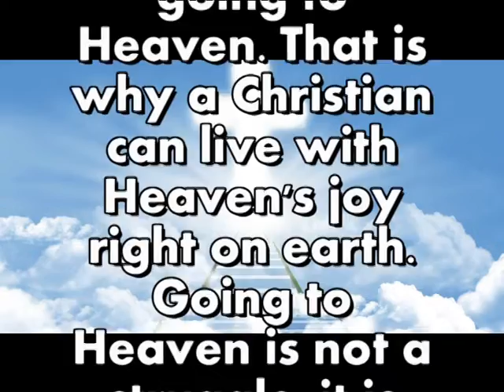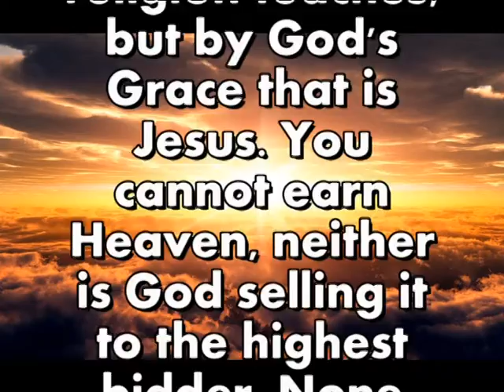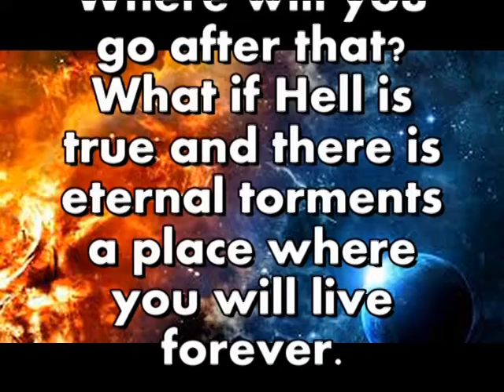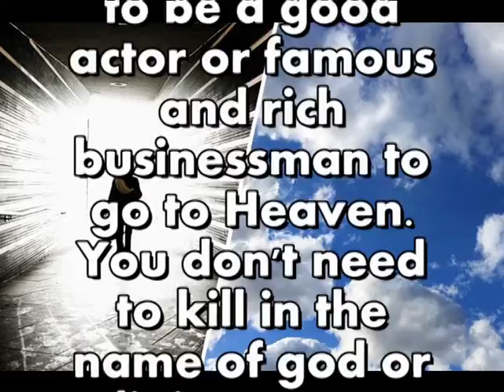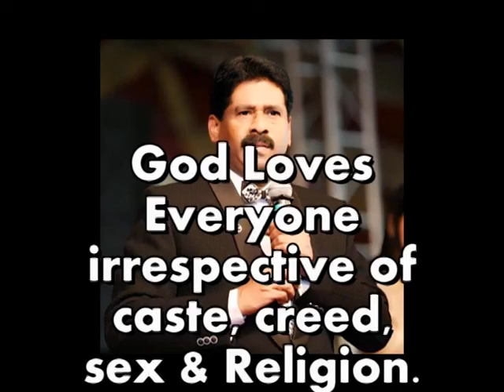Most Important question of Life - By Ps Paul Silway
THE MOST IMPORTANT QUESTION OF LIFE - Ps PAUL SILWAY

Are you sure of going to Heaven when you die?

1) Your answer should be "YES" not "NO" or I "think so" or "I don't know" or "Maybe" or "Hopefully" Or "God may consider my case" or "if it is God's Will" or "I am doing my best."

2) If you have believed in Jesus as your saviour and Lord - YOU ARE GOING TO HEAVEN. You don't have any doubt because the moment you believed in Jesus - you become a citizen of Heaven because your name is in the Lamb's Book of Life. Confidence comes because God is not a man to tell lies. The Bible is the only Book that gives you full assurance NOW - whether you are saved and going to Heaven. That is why a Christian can live with Heaven's joy right on earth. Going to Heaven is not a struggle, it is easy because of Jesus. You don't need to show your report card of good behaviour; it's because of Jesus.

3) Salvation is not by good works as religion teaches, but by God's Grace that is Jesus. You cannot earn Heaven, neither is God selling it to the highest bidder. None can buy Heaven. You are not so rich to buy Heaven and God is not poor to sell Heaven. He is the Creator or owner not steward. The Life that is in us has been loaned by God.

5) But if your answer is -  "I've always tried to be a good person" and "I am trying my best to go to Heaven, but God is not showing any scale to show me whether my good works outweigh my bad works, so I am really confused." This means you are not going to Heaven. If you are taught to kill so many people and then kill yourself, so that you can go to Heaven and also take a few of your family to Heaven. All these answers show that you are not going to Heaven. You are not sure. You have fear and you will have fear till the last breath of your life. What a hopeless living? Only Jesus can give you true hope, because He is the only One who rose from the dead. So he can give you living hope, not a dead hope. There are religious leaders who spoke many religious teaching and they died but never rose up. What can they give? A dead hope because they did not rise up.

6) May be you don't believe in Heaven and Hell. But what if there is Heaven and Hell. Can you take that risk which is meant for all eternity. One day death will come to all. Where will you go after that? What if Hell is true and there is eternal torments a place where you will live forever.

7) Only The Bible gives us the full assurance that you will definitely go to Heaven since you have believed in Jesus who is Mankind's Savior according to God. Jesus said - I am The way The Truth and The Life, no man can come to God and Heaven without Me.

8) Your success on this earth does not show your success in Heaven. You don't have to be married to go to Heaven. You don't need to remain single to go to Heaven. You don't need to be a good actor or famous and rich businessman to go to Heaven. You don't need to kill in the name of god or religion to go to Heaven (In fact according to the Bible a murderer cannot go to Heaven but to Hell). You MUST have the LIFE OF HEAVEN to go to Heaven. This life comes from Heaven not earth. Jesus is the ONLY PERSON who came from Heaven to give us Heaven Life. If you have JESUS you have Heaven life.

God’s beloved whom Jesus loves